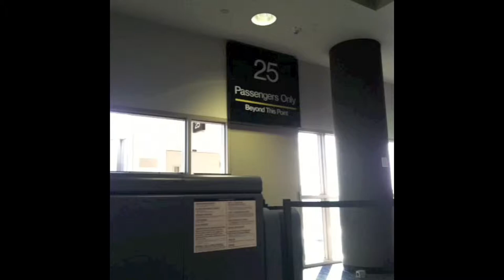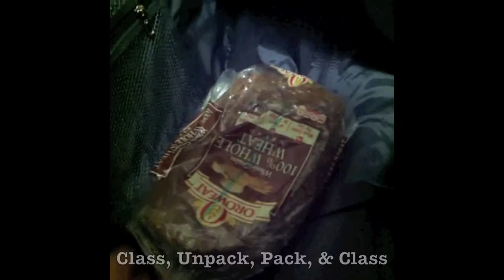GOhawaii14 VINE COMPILATION